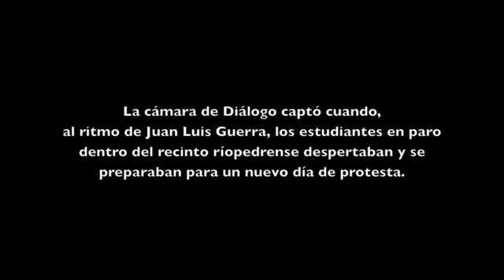comienza el 4to dia.m4v